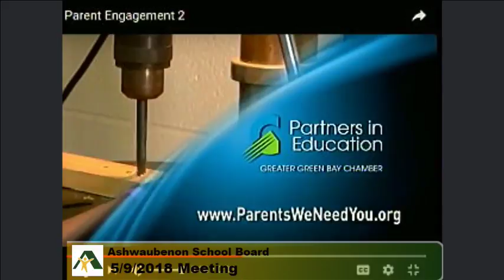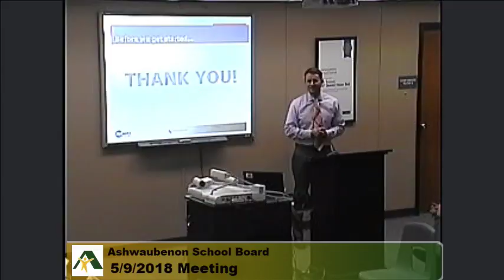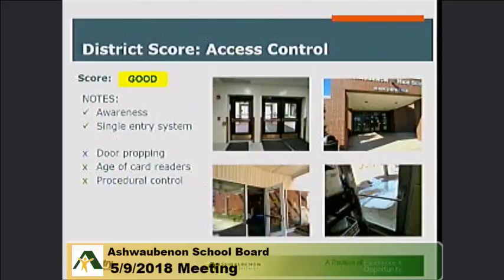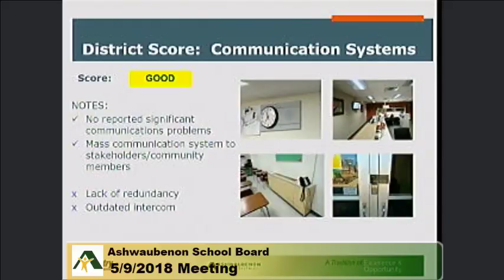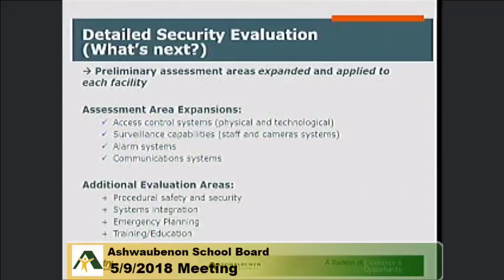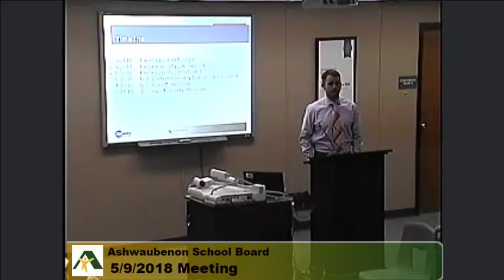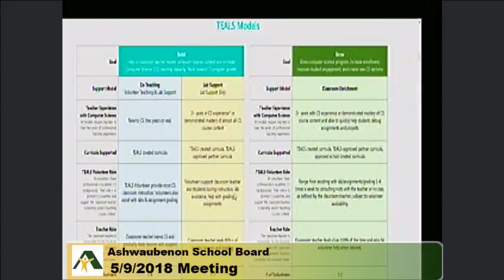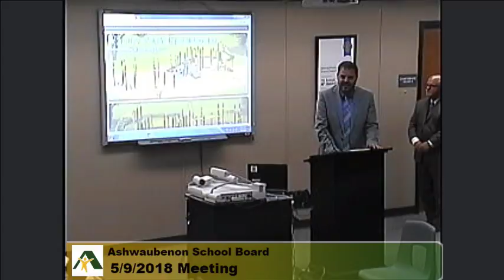Ashwaubenon School Board Meeting - 5/9/2018